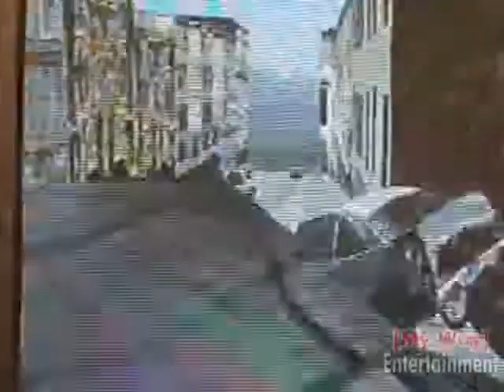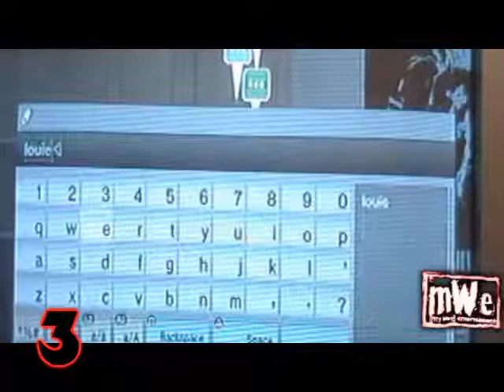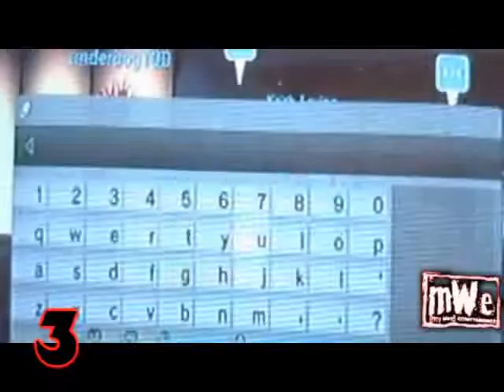The Best Of MWE Game Edition Volume 1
Top 10 moments of My Way Entertainment's GAME EDITION.

SPOLIER ALERT!
The Top 10 moments are:
10: "You Need A Ride Home?"
9: "In A City"
8: "Dum Dum Dugannnnnnnnnnn!"
7: "All About Lex"
6 1/2: Nemesis with Cell Lips
6: Randy and Super Contra Deaths
5: "FOR YOU, N***A!!!"
4: L4D (Get it?)
3 1/2: "HOOOAAAAAAHHH!"
3: Playstation Home
2: Little Big Planet
1: "Machioooooooooooooo!"